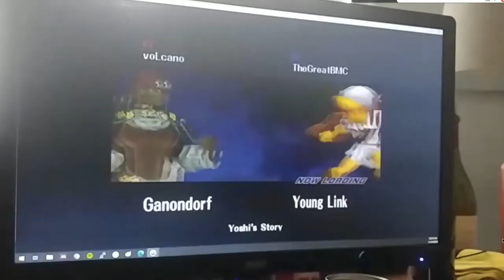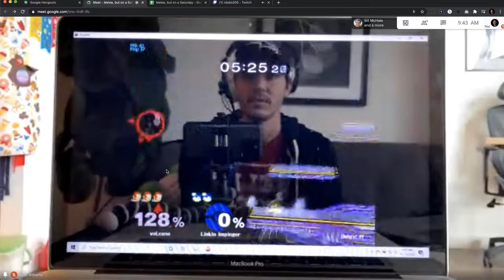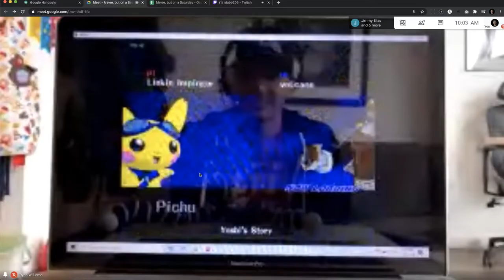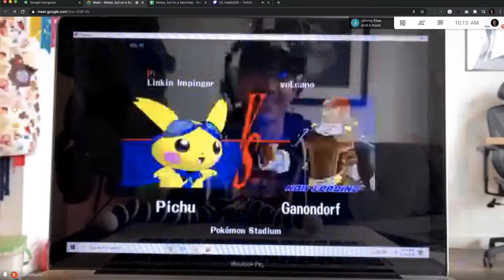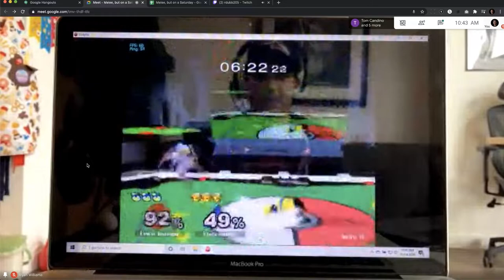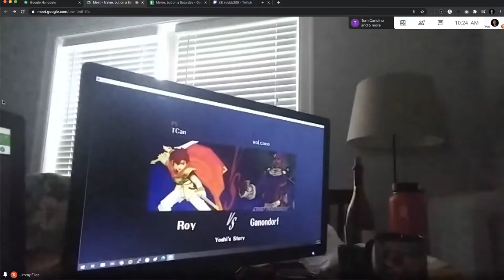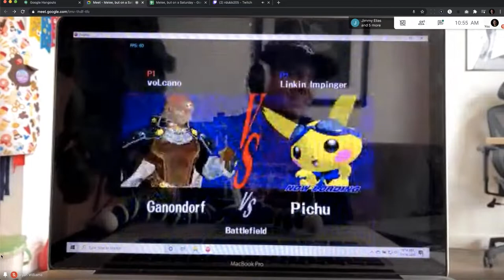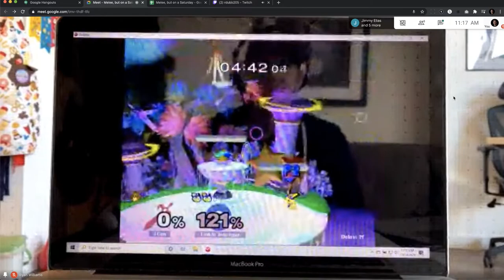Melee, But on a Saturday: Low Tier Full Tourney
Sorry the original audio got messed up boys :( Send me your Slippi recordings and I'll cut a version of this with better video quality and original game sound.

0:00 - Round Robin
0:05 - Ryan VS Tom, Game 1
3:43 - Ryan VS Tom, Game 2
10:02 - Ryan VS Tom, Game 3
13:51 - Bill VS Jimmy, Game 1
15:34 - Bill VS Jimmy, Game 2
19:52 - Bill VS Ryan, Game 1
22:59 - Bill VS Ryan, Game 2
27:44 - Jimmy VS Tom, Game 1
31:20 - Jimmy VS Tom, Game 2
36:15 - Ryan VS Jimmy, Game 1
39:57 - Ryan VS Jimmy, Game 2
43:22 - Ryan VS Jimmy, Game 3
48:10 - Tom VS Bill, Game 1
51:04 - Tom VS Bill, Game 2
55:02 - Tom VS Bill, Game 3
59:53 - Bracket
1:00:00 - Tom VS Bill, Game 1
1:04:36 - Tom VS Bill, Game 2
1:07:39 - Tom VS Bill, Game 3
1:12:09 - Jimmy VS Ryan, Game 1
1:17:15 - Jimmy VS Ryan, Game 2
1:21:33 - Jimmy VS Ryan, Game 3
1:25:27 - Losers Semis, Ryan VS Bill, Game 1
1:28:49 - Ryan VS Bill, Game 2
1:33:40 - Ryan VS Bill, Game 3
1:37:12 - Winner’s Final, Tom VS Jimmy, Game 1
1:41:03 - Tom VS Jimmy, Game 2
1:45:46 - Tom VS Jimmy, Game 3
1:50:06 - Losers Final, Ryan VS Jimmy, Game 1
1:53:10 - Ryan VS Jimmy, Game 2
1:57:32 - Ryan VS Jimmy, Game 3
2:10:21 - Grand Final, Tom VS Ryan, Game 1
2:04:59 - Tom VS Ryan, Game 2
02:07:50 - Tom VS Ryan, Game 3